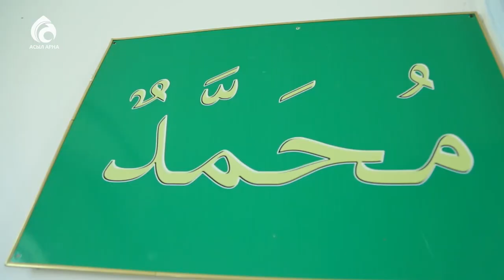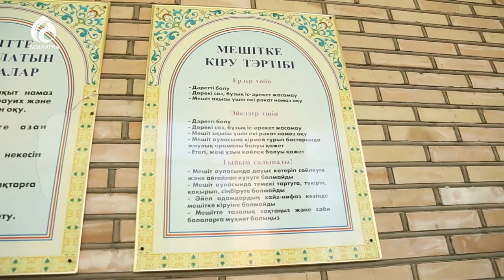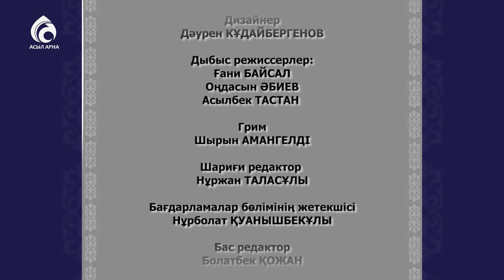Сейдахмет ақсақалдың отбасы / Берекелі шаңырақ / Асыл арна